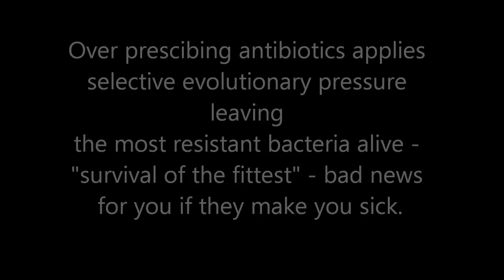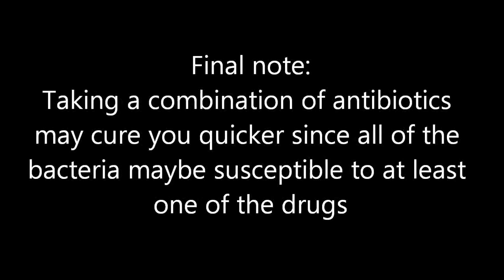D.6.3 Discuss/explain importance of patient compliance/effect of over prescription IB Chemistry SL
Patients must finish antibiotic courses to ensure they are cured and reduce the risk of antibiotic resistant bacteria being produced (if you are sick longer) or thriving (if their competition has been eliminated by the antibiotic).  TB is mentioned in the syllabus as an example of resistant strains being produced in response to incompleted courses of antibiotics.  Multiple types of antibiotics may help.
Routine "preventative" dosing of animals with antibiotics may be of short term benefit, but resistant microbes may develop in the population.  Eating meat containing antibiotics is therefore unwise.

Dr Atkinson was chilly after his endothermic experience but was given some negative delta H later.